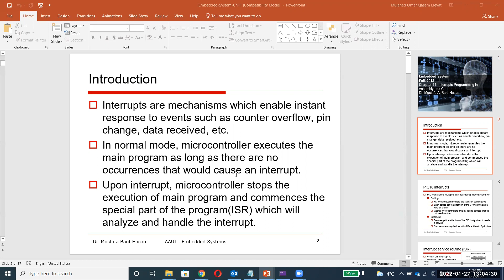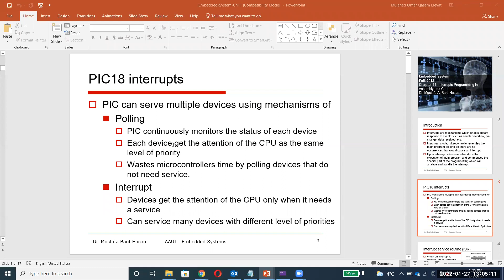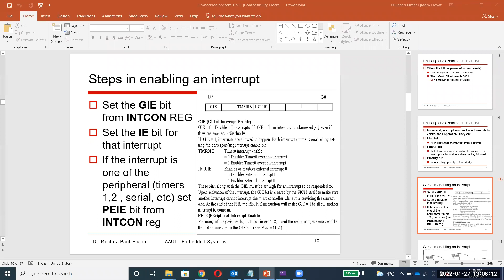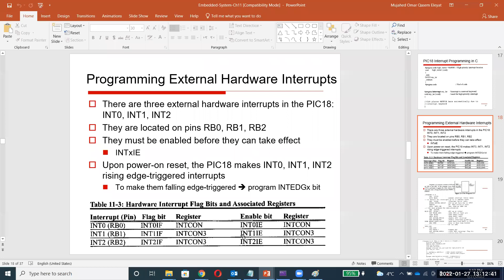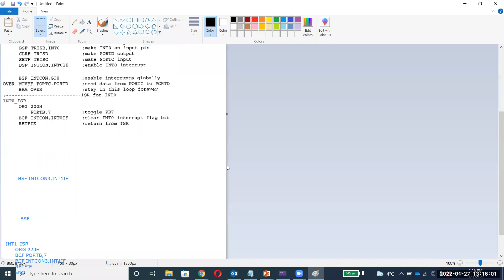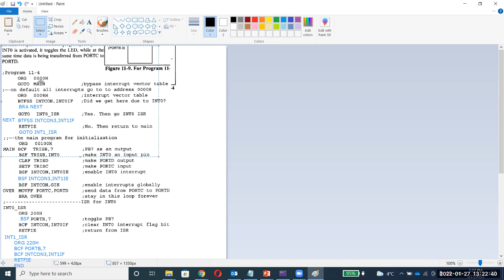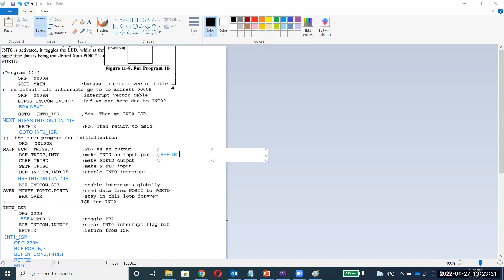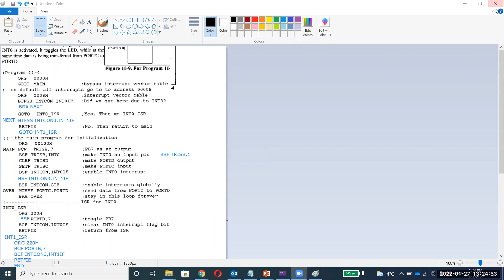Embedded Systems Course -03- الأنظمة المدمجة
Dr. Mujahed Eleyat | د. مجاهد عليات
2021